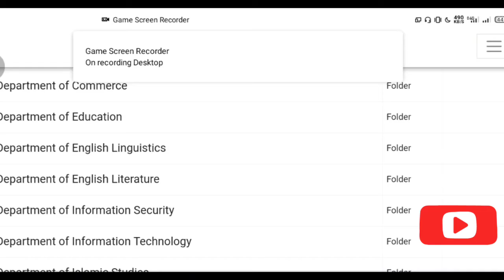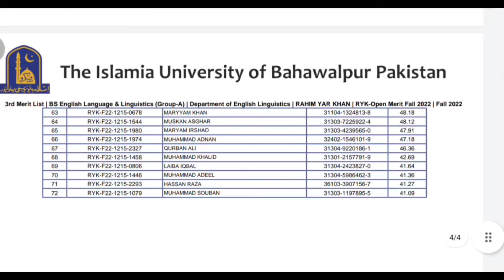3rd merit list Bs/BS 5th semester admission fall 2022 IUB || Islamia University Bahawalpur